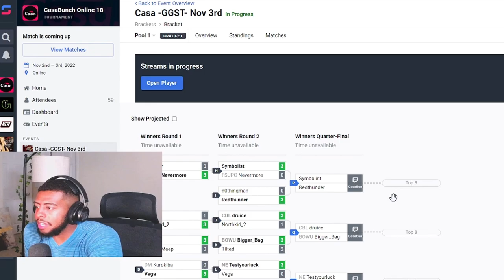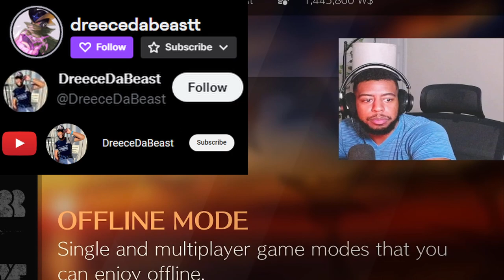Is Nagoriyuki my Tournament Demon?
I can't seem to escape the Fukyo nightmare. Got 4th @casabunch the grind continues!